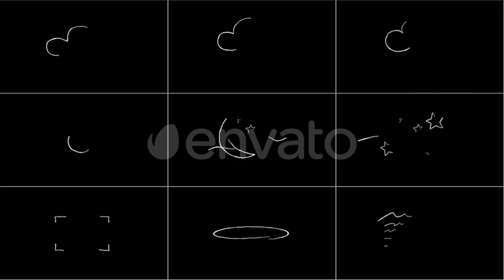Hand Drawing Elements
108 hand drawn elements to make your project more vivid and expressive.

Full HD (1920×1080) Easy to customize No plugins required Unique design Very fast render!